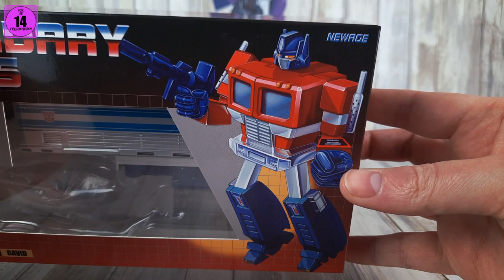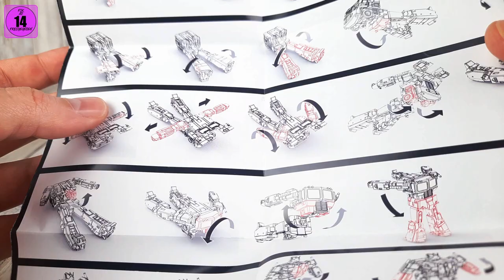Newage Toys David EX Review | 3P Legends G1 Toy Optimus Prime | The Nerd Crate Too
Crate Reviews, Ausgabe 258: H27 David, als EX-Variante, von Newage Toys.

Als Newage Toys David angekündigt wurde, war der erst nicht sehr "over" bei mir, wegen der Doppelbrust, aber David als EX hat mich dann vollends überzeugt. So eine schöne Variante von Optimus Prime. Es fehlen nur die Insignien, aber das ist auch kein Problem und rundet diesen, nahezu perfekten, Bot nur ab.

Vielen Dank für's Einschalten und viel Spaß.

Kapitel:
00:00 The Collectors Bay presents:
00:02 NEWAGE TOYS H27EX DAVID!
00:57 Verpackung
01:58 Vergleich mit G1 Toybox (2002 NY Special)
02:55 Accessoires
11:44 Vergleich mit G1 Trailer
12:28 Alternate Mode
15:23 Vergleich mit G1 Alternate Mode
16:23 Zugmaschine allein
16:41 Transformation
21:28 Robot Mode
24:58 Artikulation
27:42 Größe & Gewicht
27:57 Moncchichi & friends
28:02 Robot Mode Vergleiche
28:50 Vergleich mit G1 Robot Mode
29:58 Final Score
35:28 Catscore
35:49 Letzte Gedanken/Danke für's Einschalten!

Den hat die Toonvariante von David gemacht.

Intro- & Outromusik sind Auszüge aus "Chasing Emotions" von Botnit, die ich, mit der freundlichen Genehmigung des Musikers, nutzen darf.

Hintergrundmusik ist "Hackers" & "Melt" von Karl Casey, genutzt mit der Erlaubnis von @white bat audio auf Youtube.